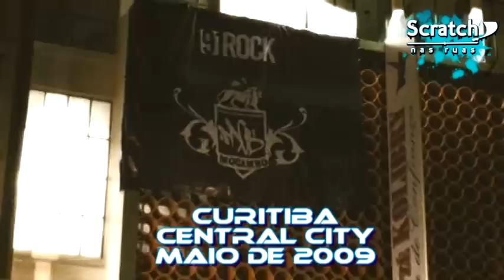Scratch! nas ruas - Black Nights